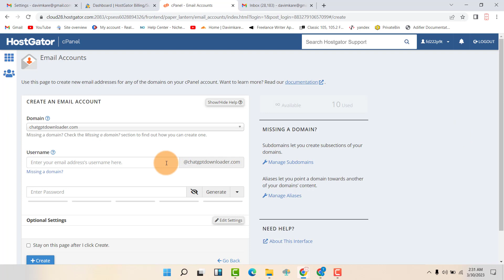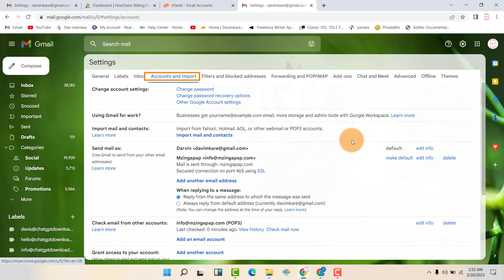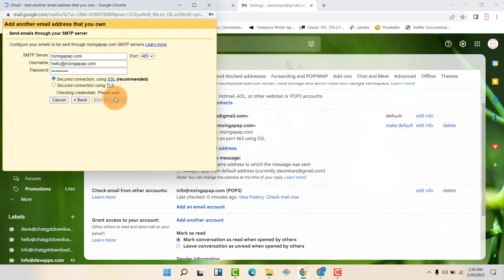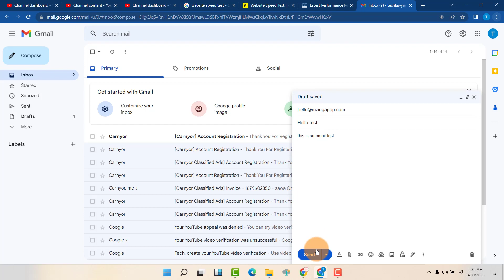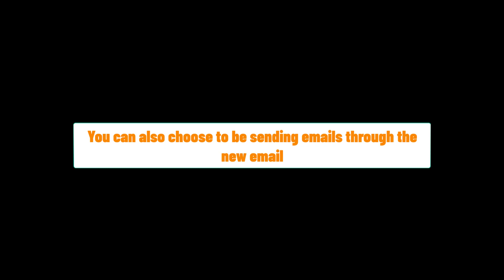how to create professional emails in HostGator for free